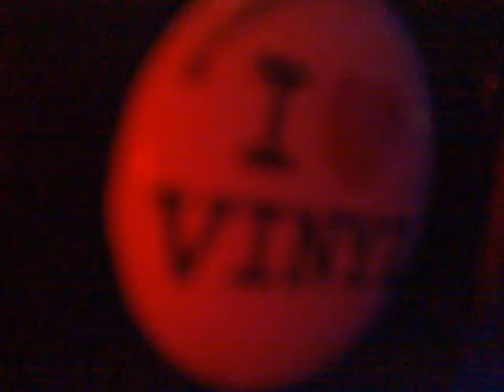Fabian Kozelsky @ Reaktor Winterthur 19.11.10